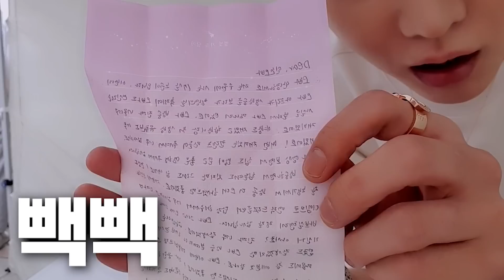미모의 여성팬